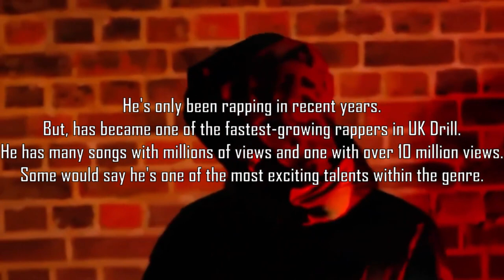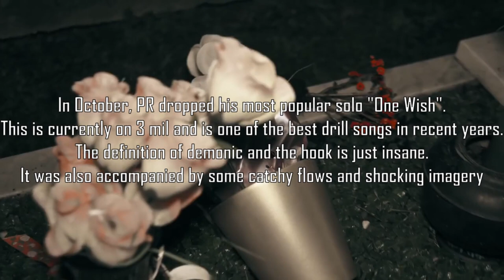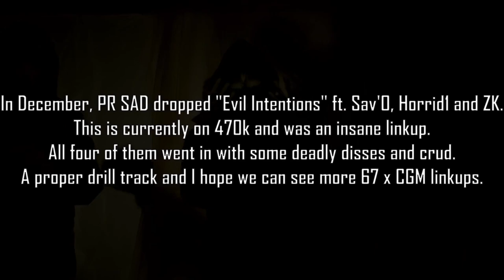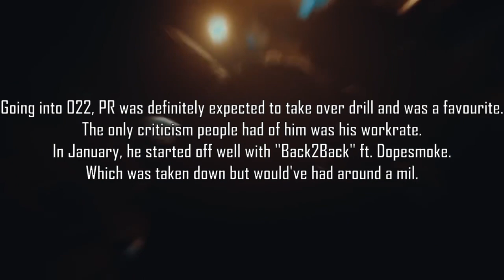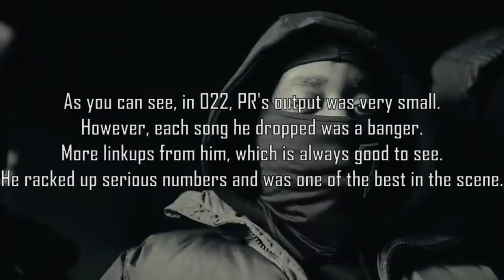The Rise of PR SAD #67